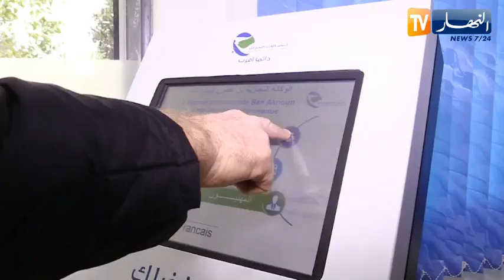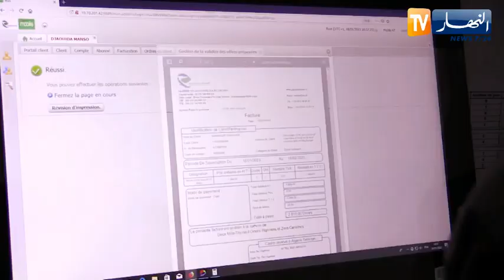إتصالات الجزائر .. الألياف البصرية من أجل خدمات عصرية